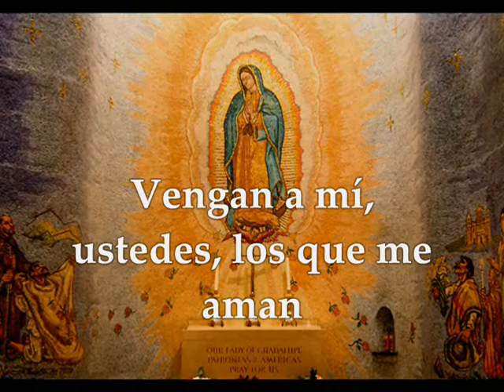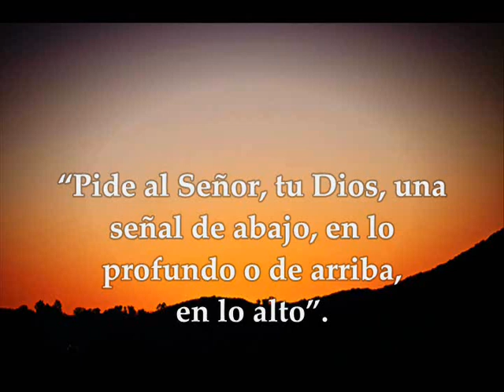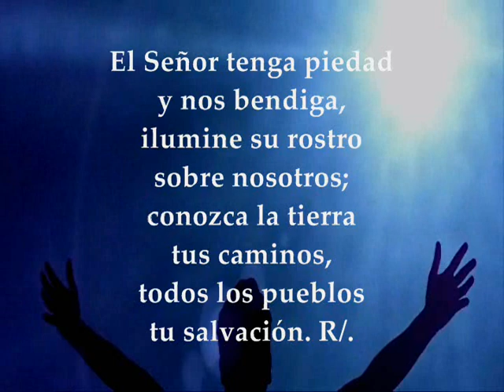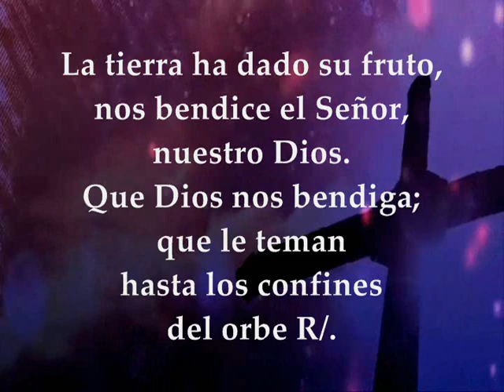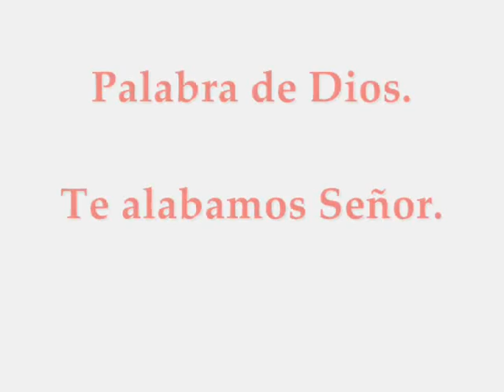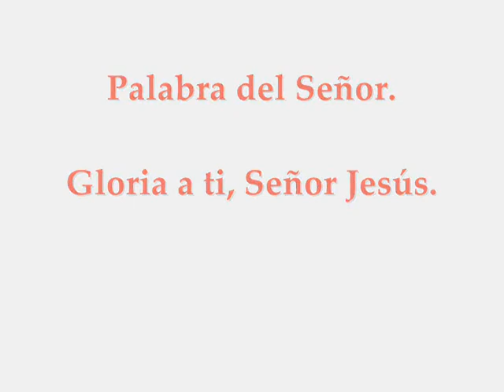EVANGELIO LECTURAS EUCARISTÍA AMÉRICA 12 DE DICIEMBRE DE 2020 FIESTA NUESTRA SEÑORA DE GUADALUPE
LECTURAS EVANGELIO EUCARISTÍA DEL DÍA FIESTA NUESTRA SEÑORA DE GUADALUPE 12 DE DICIEMBRE DE 2020 PATRONA DE MÉXICO Y AMÉRICA Primera Lectura: Eclesiástico (sirácide) 24,23-31 Opción Primera Lectura: Del libro de Isaías 7,10-14; 8,10 Salmo 66 R/. ¡Oh Dios!, que te alaben los pueblos, que todos los pueblos te alaben! Segunda Lectura: De la carta del apóstol san Pablo a los Gálatas 4, 4-7 Evangelio según san Lucas 1,39-48 LITURGIA DE LA PALABRA FIESTA NUESTRA SEÑORA DE GUADALUPE PRIMERA LECTURA: Del libro del Eclesiástico (Sirácide): 24,23-31 Yo soy como una vid de fragantes hojas y mis flores son producto de gloria y de riqueza. Yo soy la madre del amor, del temor del conocimiento y de la santa esperanza. En mí está toda la gracia del camino y de la verdad, toda esperanza de vida y de virtud. Vengan a mí, ustedes, los que me aman y aliméntense de mis frutos. Porque mis palabras son más dulces que la miel y mi heredad, mejor que los panales. Los que me coman seguirán teniendo hambre de mí, los que me beban seguirán teniendo sed de mí; los que me escuchan no tendrán de qué avergonzarse y los que se dejan guiar por mí no pecarán. Los que me honran tendrán una vida eterna. Palabra de Dios. OPCIÓN PRIMERA LECTURA: Del libro de Isaías 7, 10-14; 8, 10: En aquel tiempo, el Señor habló a Acaz: «-Pide una señal al Señor, tu Dios: en lo hondo del abismo o en lo alto del cielo-». Respondió Acaz: «-No la pido, no quiero tentar al Señor-». Entonces dijo Dios: «-Escucha, casa de David: ¿No les basta cansar a los hombres, que cansan incluso a mi Dios? Pues el Señor, por su cuenta, les dará una señal. Miren: la Virgen está encinta y dará a luz un hijo, y le pondrá por nombre Emmanuel, que significa “Dios con nosotros”». «Palabra de Dios». Salmo 66 R/. ¡Oh Dios!, que te alaben los pueblos, que todos los pueblos te alaben! El Señor tenga piedad y nos bendiga, ilumine su rostro sobre nosotros; conozca la tierra tus caminos, todos los pueblos tu salvación. R/. Que canten de alegría las naciones, porque riges el mundo con justicia, riges los pueblos con rectitud y gobiernas las naciones de la tierra. R/. La tierra ha dado su fruto, nos bendice el Señor, nuestro Dios. Que Dios nos bendiga; que le teman hasta los confines del orbe. R/. Segunda lectura Lectura de la carta del apóstol san Pablo a los Galátas 4, 4-7: Hermanos: Cuando se cumplió el tiempo, envió Dios a su Hijo, nacido de una mujer, nacido bajo la Ley, para rescatar a los que estaban bajo la Ley, para que recibiéramos el ser hijos por adopción. Como sois hijos, Dios envió a vuestros corazones al Espíritu de su Hijo que clama: ¡Abbá! (Padre). Así que ya no eres esclavo, sino hijo; y si eres hijo, eres también heredero por voluntad de Dios. Palabra de Dios. EVANGELIO Lectura del santo evangelio según san Lucas 1, 39-48: En aquellos días, María se puso en camino y fue aprisa a la montaña, a un pueblo de Judá; entró en casa de Zacarías y saludó a Isabel. En cuanto Isabel oyó el saludo de María, saltó la criatura en su vientre. Se llenó Isabel del Espíritu Santo y dijo a voz en grito; —«¡Bendita tú entre las mujeres, y bendito el fruto de tu vientre! ¿Quién soy yo para que me visite la madre de mi Señor? En cuanto tu saludo llegó a mis oídos, la criatura saltó de alegría en mi vientre. Dichosa tú, que has creído, porque lo que te ha dicho el Señor se cumplirá». María dijo: «Proclama mi alma la grandeza del Señor, se alegra mi espíritu en Dios, mi salvador; porque ha mirado la humillación de su esclava». Palabra del Señor